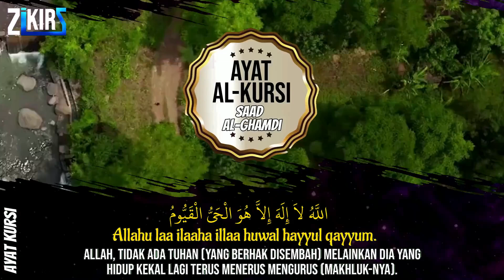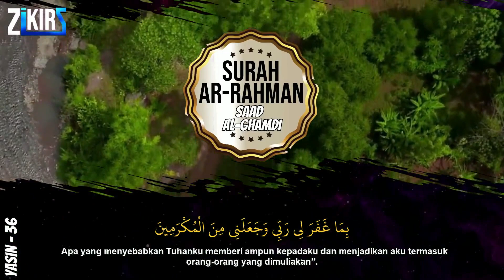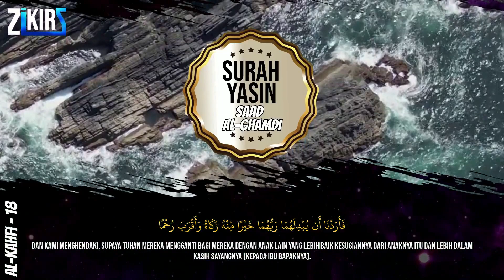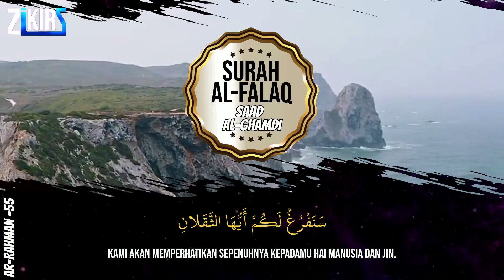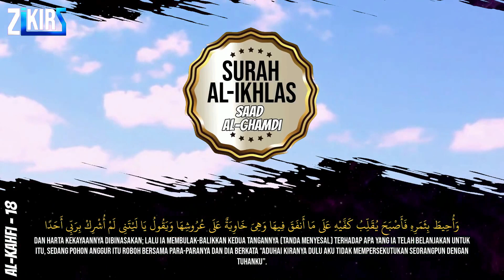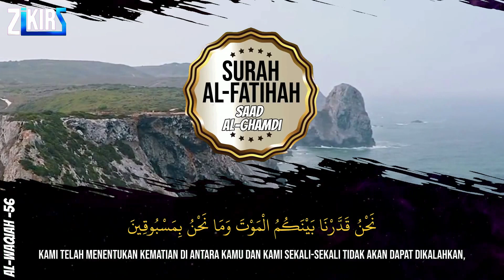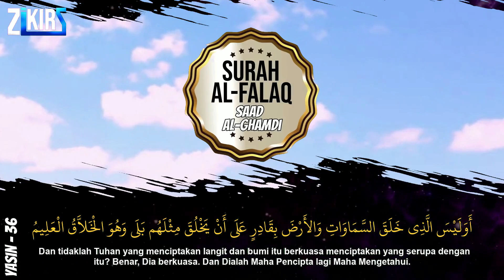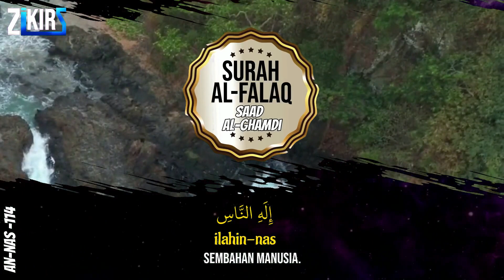Ayat Kursi 7x, Al Waqiah, Ar Rahman, Al Mulk, Yasin, Al Kahfi, Ikhlas, Falaq, An Nas, Saad Al Ghamdi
Ayat Kursi 7x, Surah Ar Rahman, Yasin, Al Mulk, Al Waqiah Al Kahfi  + Al, Ikhlas, Falaq, An Nas AlKahfi  QURAN MERDU Zikir Penenang Hati dan Pikiran YASSEN,ARRAHMAN,ALWAQIAH,ALMULK,ALFATIHAH,AYAT ALKUSI, YASIN AR RAHMAN AL WAQIAH AL MULK   Bacaan Alquran Merdu

Syeikh Saad Al-Ghamdi